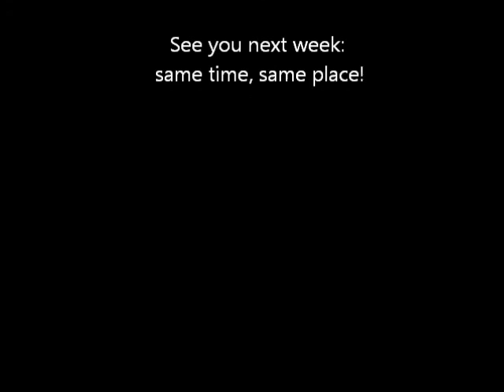The Invisible Hand: POM and feedback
This lecture, narrated by "Invisible Hand" author, Larry K. Mason, discusses how POM (physical object money) influences and affects the concept of feedback. and you can read or listen to the novel on which these lectures are based